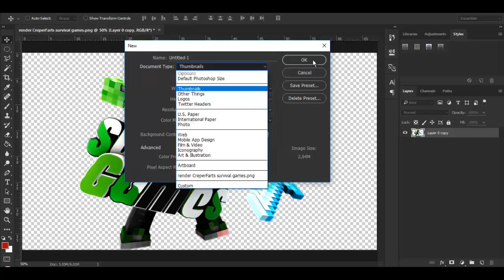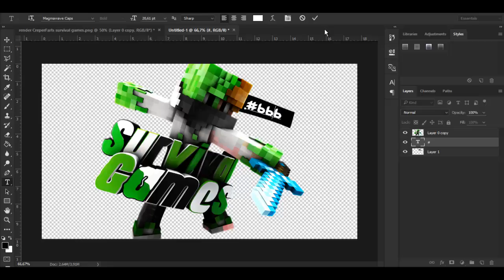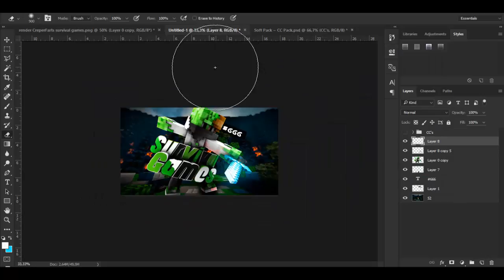CreeperFarts Speedart.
[Speedart 12]

Hey whats up guys. Its me Pixel and im back with another speedart
for my friend, Name.  We are nearly 20 subs, im so excited for that , thanks so much, i hope you like this video, bye!

Image : 5 likes